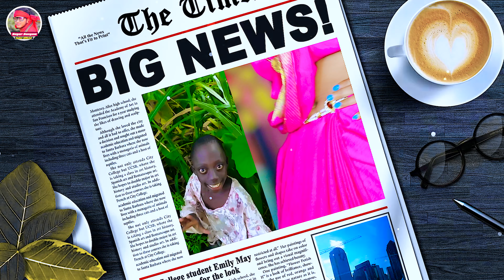Lal Yadav | भउजी लेंगे लेंगे | Khushi Kakar | Dimpal Singh | Bhojpuri song 2024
⭕Audio/Video Credits :-

👉Albam.  तेंगे तेंगे
👉song.Tenge Tenge
👉Singer. Sager Sangam Yadav
👉Music . GunGun Recoding Studio
👉Writer. Deepak yadav
👉Video. Chandan yadav
👉Editor & Cemra.
👉Producer. Ranjan Thankur
👉Lavel/company. RK JANKI FILMS
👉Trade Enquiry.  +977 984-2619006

👉Facebook: RK JANKI FILMS
👉Instagram:- RK JANKI FILMS
👉Twitter:- RK JANKI FILMS
♪Full Song Available on♪
👉Apple Music   :  RK JANKI FILMS
👉Amazon Music :RK JANKI FILMS
👉Gaana   : RK JANKI FILMS
👉Wynk   : RK JANKI FILMS
👉Jio Saavn  :  RK JANKI FILMS
👉Spotify   :RK JANKI FILMS
👉YT Music   : RK JANKI FILMS
✓Digital  Partner :- GGF DIGITAL SP PVT LTD
✓Digital Head:- Sp Thakur
✓Online promotion: Ranjan thakur